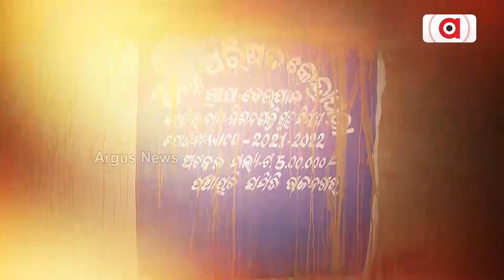Rok Thok : 'ଧ୍ରୁବଙ୍କ ଗାଁ'ର ମହାଅଭିଯୋଗ'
'ଧ୍ରୁବଙ୍କ ଗାଁ'ର ମହାଅଭିଯୋଗ'
କେନ୍ଦ୍ରାପଡା ଜିଲ୍ଲା ବେଲପାଳ ଗାଁ'ରୁ ରୋକ୍ ଠୋକ୍
ଦେଖନ୍ତୁ,ଫେବୃଆରୀ ୧୫ ତାରିଖ ଗୁରୁବାର ରାତି ୮ ଟା'ରେ